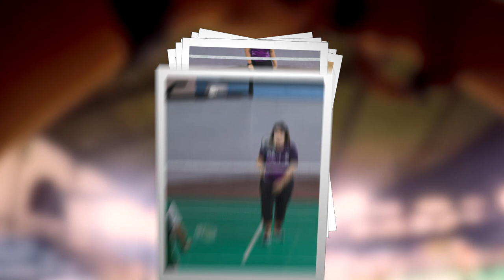A Nikon Z50 Cinematic | UN-WIND | Badminton Film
I'm back again with another sports cinematic! This time I had the opportunity to go to a badminton night with my colleagues. It's my first time taking photos and videos of the sport but I truly enjoyed it. New experience means new learning!

Also, it took me a while to post this long form content because I already started studying After Effects. It's a big learning curve however I know it could definitely improve my videos moving forward!

Let me know what you think of the video in the comments! Looking forward to your suggestions as well! Until next time, peace!

Gears:
Nikon Z50
85mm | 35mm
FTZ II Mount
POV: GoPro Hero 4

Editing Software:
Adobe Lightroom